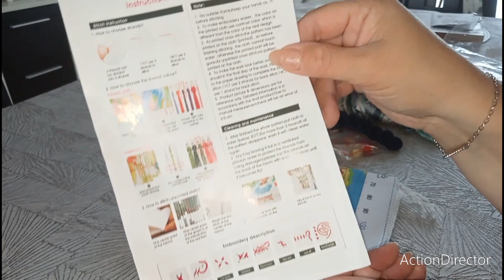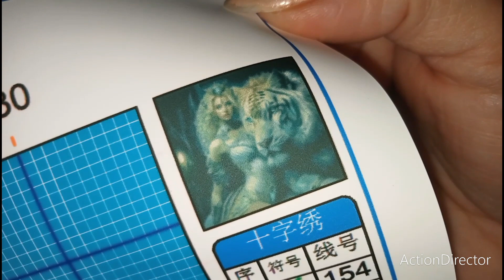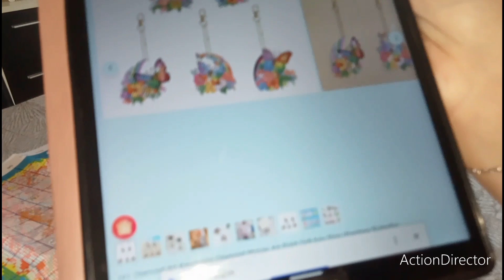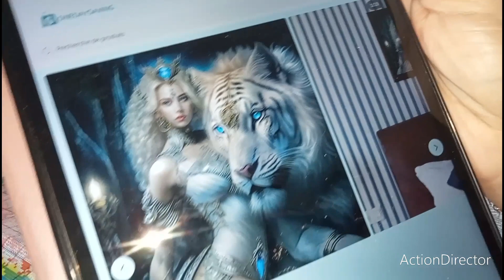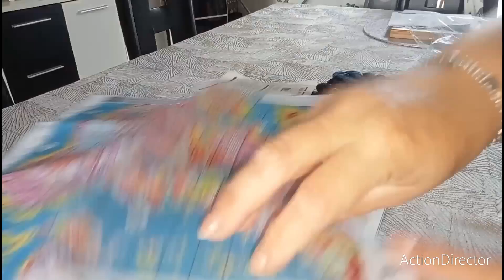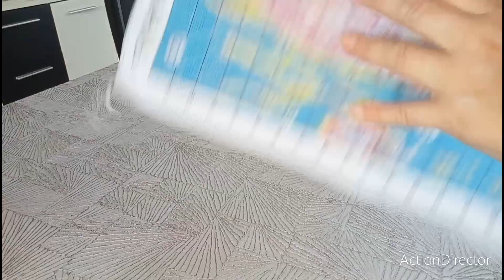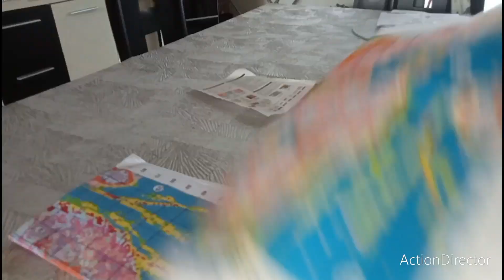unboxing onedaysaving crosstich diamond ❤️❤️